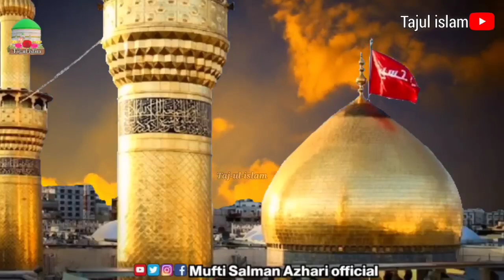इमाम हुसैन को शहीद करने वालों का अंजाम | खूने हुसैन का बदला किसने लिया MuftiSalmanAzhari Tajulislam